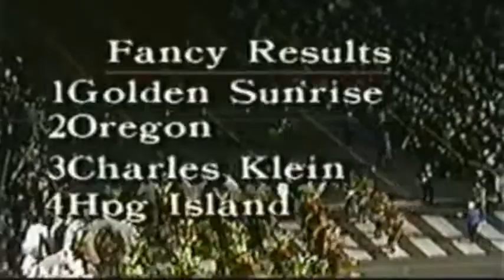South Philly 1988 Hot Native Nights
2nd Prize